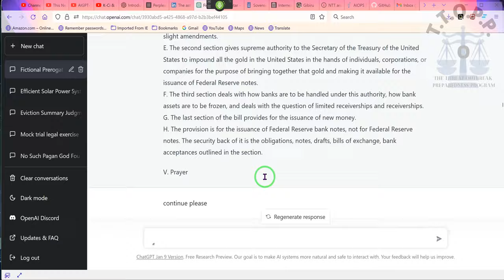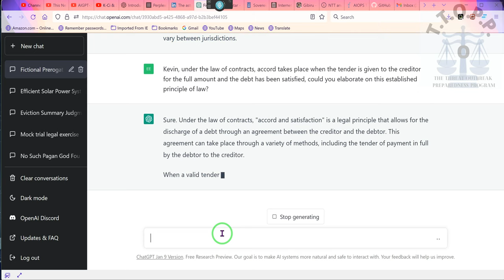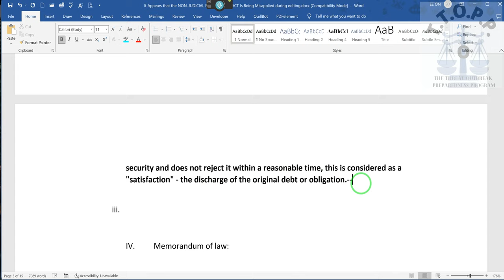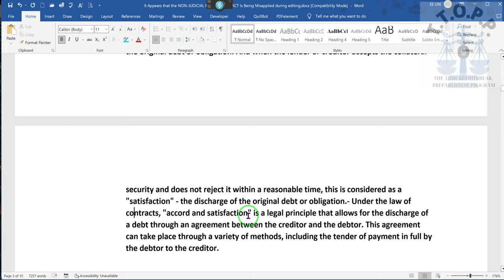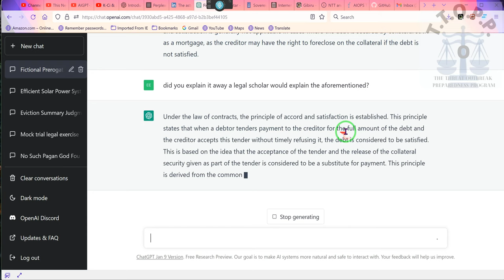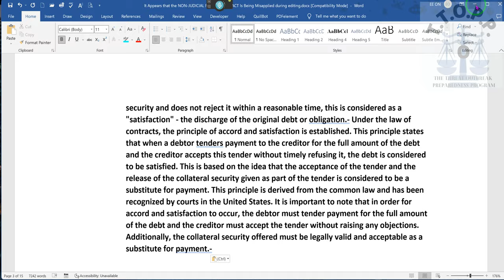THE ASKED KEVIN SERIES Accord and Satisfaction in the Discharge of a Debt, IMPORTANT INFORMATION